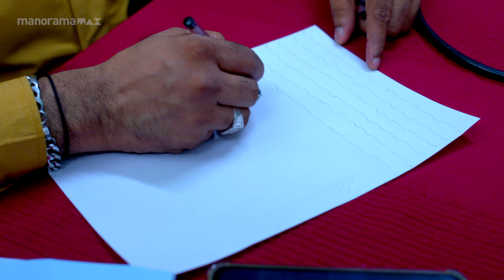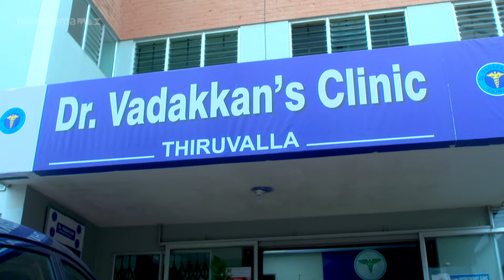Ep 578 | Ennum Sammatham | The doctor shares Lakshmi's health status with Midhun and Surya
Surya confronts Murali for his insincere concern toward Lakshmi. Murali contacts Julia to relay the situation.